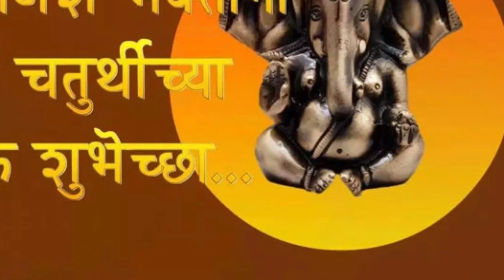Ganesh Chaturthi theme baby photoshoot ideas। Vinayak theme baby photoshoot ।Cute Ganesh theme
Hello Friends welcome back to my chanel... first up all happy Ganesh Chaturthi to all of you Lord Ganesha will blissed with the all happiness, health and wealth.On this occasion of Ganesh Chaturthi, I wish Lord Ganpati visits your home with bags full of happiness, prosperity, and peace. toady I am here to share with the new video shoot of moksh which is very unique and easy to do at home. this photoshoot not need to purchase any props you can do it at your home. so try this. you can use this theme for your baby photoshoot.

                                                 Snehal Badhe :)
।Baby Photo Shoot Ideas।
।RamNavami heme Baby Photoshoot।
। Ram navami Theme Baby Photoshoot।
ram navami whats app status cute boy
ram navami whats app status
ram navami whatsapp status 2022